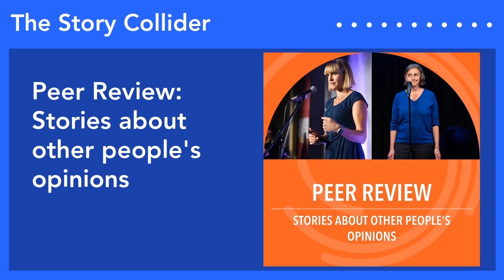Peer Review: Stories about other people's opinions | The Story Collider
In science, peer review plays a critical role in figuring out if research is good enough, robust enough. In this week’s episode, both of our storytellers find themselves looking for outside feedback on if they’re good enough.
Part 1: At her NASA summer internship, Kirsten Siebach feels completely out of place among the Mars mission scientists.

Kirsten Siebach is an Assistant Professor in the Rice University Department of Earth, Environmental and Planetary Sciences and calls herself a Martian Geologist. She is currently a member of the Science and Operations Teams for the Mars 2020 rover Perseverance and the Mars Science Laboratory rover Curiosity, and previously worked on the science and engineering teams for the Phoenix Lander and the two Mars Exploration Rovers. She uses the images, chemistry, and other data that the rovers send back from Mars to study ancient environments on the Red Planet and compare them to ancient and modern environments on Earth. She received her bachelor’s degree in Earth and Planetary Science and Chemistry from Washington University in St. Louis and her Ph.D. in Geology from Caltech. Kirsten is actively engaged in science education and outreach and loves sharing the stories and images from Mars with students and the public. She has been interviewed in multiple documentaries and TV shows related to Mars exploration and has given over one hundred talks to students and interest groups around the world. Outside of professional interests, she loves travel and photography (on Earth as well as Mars), and enjoys swimming, hiking, and puzzles.

Part 2: Alison Spodek’s need to be seen as smart takes over her life.

Alison Spodek is a flamingo, majestically awkward in some circumstances, moderately graceful in others. A fierce competitor in her extended family’s daily Wordle competition, she is also an associate professor and chair of the chemistry department at Vassar College. There, her research focuses on the behaviors of all the most fun elements in the environment, particularly arsenic, mercury, lead, and uranium, but her real passion is helping people understand the world around them, particularly those who think they are “not good at science.” She lives in Beacon, NY with her husband, two kids, and a crotchety old dog.